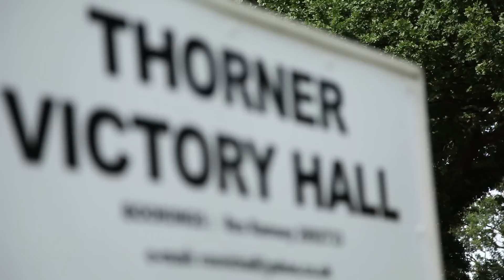Extraordinary Story 1 - Thorner Victory Hall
Community groups across Thorner village benefitted when Thorner Victory Hall received a head to toe makeover. Benefitting over 4,000 people, the refurbished hall has brought a buzz to the village. The achievements of the group were beyond expectations and will now make a real difference for generations to come.